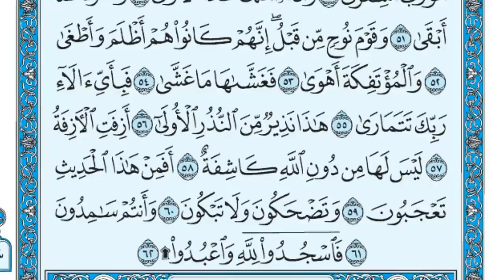سورة النجم مكتوبة مكتوبة _ ماهر المعيقلي